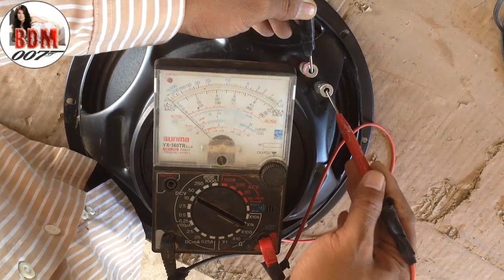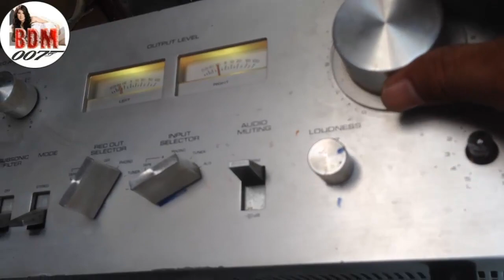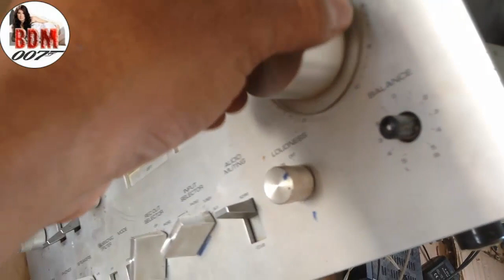Video How to change voice coil of bass speaker at home By Your Hands Show with FR 200W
Video How to change voice coil of bass speaker at home By Your Hands
Hello Here How to change voice coil of bass speaker at home via this Video tutorial with  SP Model FR 200W   (coil  number 50)  you can follow by my video and do by yourself at with save more money